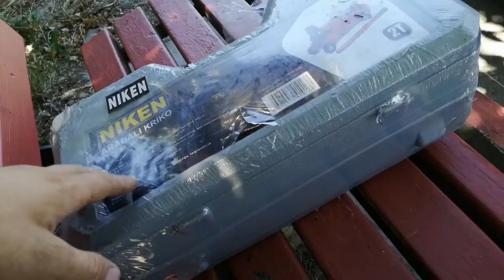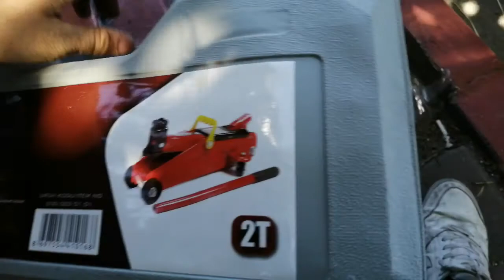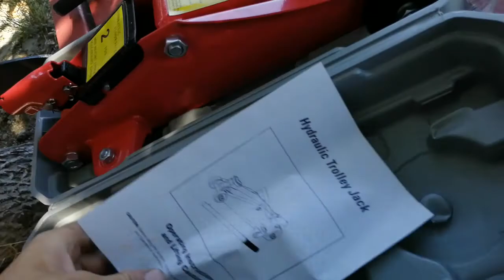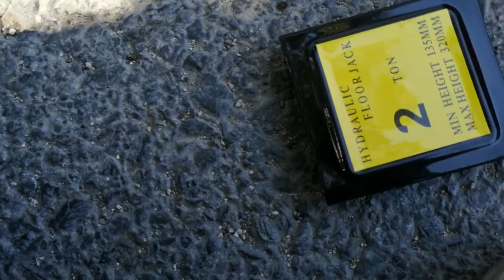NİKEN 2 TON KRİKO KUTU AÇILIMI